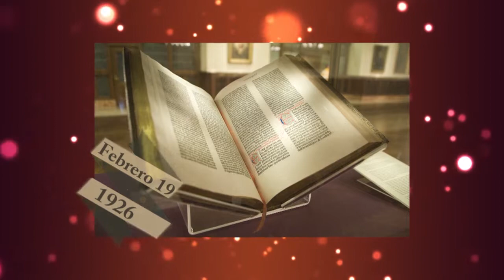MIRA TV - BDL - EFEMERIDES Y VIAJAMOS A LA REPUBLICA DOMINICANA Y